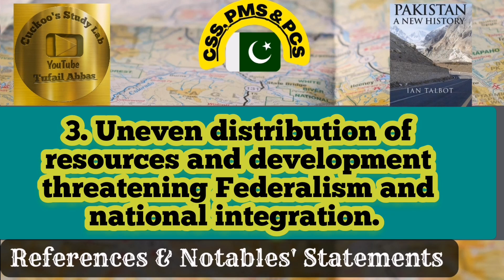Pakistan: A New History by Prof. Ian Talbot| Reference Books for CSS/PMS EXAMS| Sir Tufail-e-Abbas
The presented short clip is a preamble to our forthcoming lecture on "Pakistan: A New History" authored by Prof. Ian Talbot.

Considered Book in this lecture:
"Pakistan: A New History" authored by Prof. Ian Talbot.

Lecture Snippet:

Under the header of "References and Notables' Statements" Cuckoo's Study Lab aims to enrich aspirants of Central Superior Services (CSS) Examination with academic jargon, stance of academicians on a given subject, mature arguments and statements of notable figures vis-a-vis different developments. Of the many such lectures, "Pakistan: A New History" by Prof. Ian Talbot, is Cuckoo's Study Lab's 6th lecture in the References and Notables' Statements playlist.

About Cuckoo's Study Lab's Customised Reference Book for CSS-23:
Dear viewers, if you want to have our hand written Reference Book, containing crux of more than 30 books and statements of notable figures on diverse range of topics, at your disposal, feel free to contact us at (our official WhatsApp account) to place your order.

All errors and interpretations are my own.